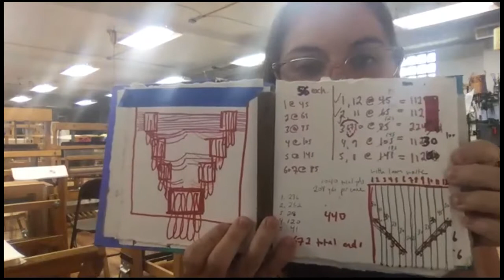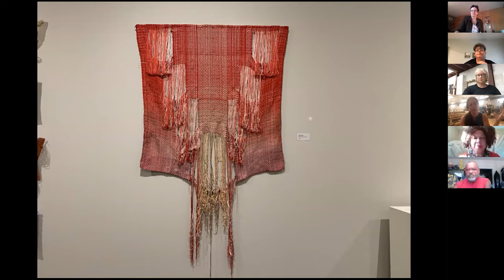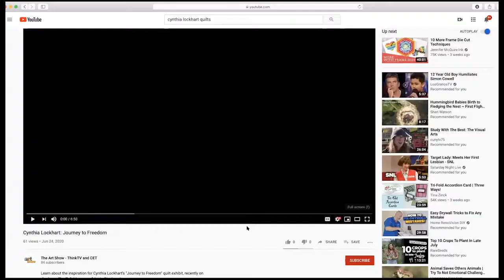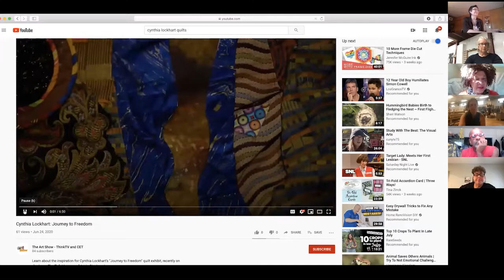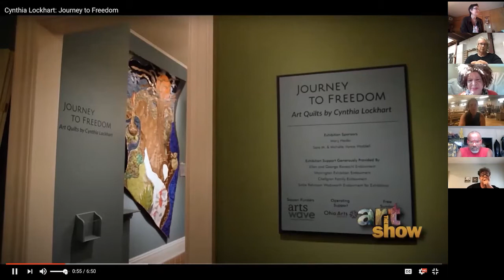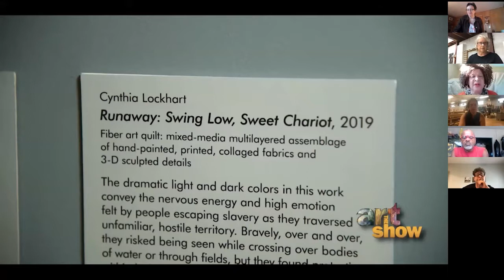The Ardent Thread Virtual Artist Talks Part I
On Wednesday, July 29th  2020, the Artists Archives of the Western Reserve hosted "The Ardent Thread Virtual Artist Talks: Part I" featuring Ohio textile artists Cynthia Lockhart, Char Norman, Jessica Pinsky and Ron Shelton.